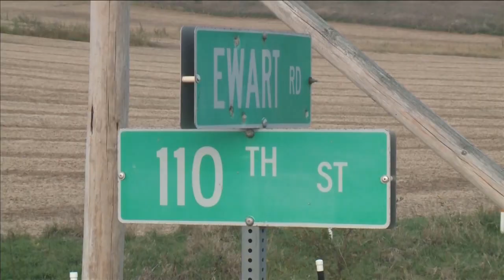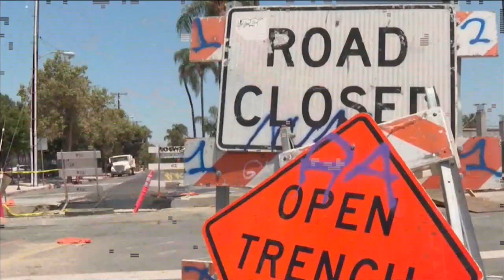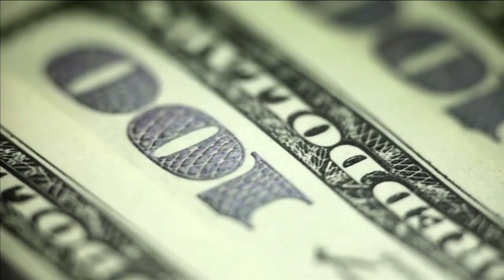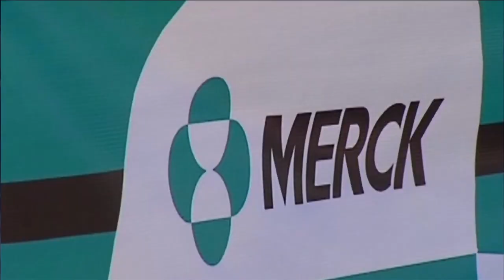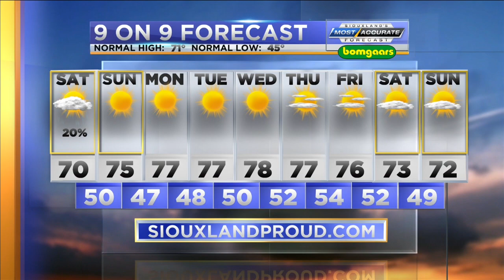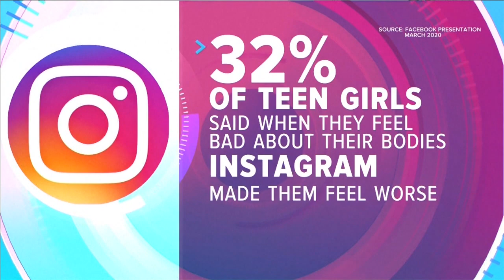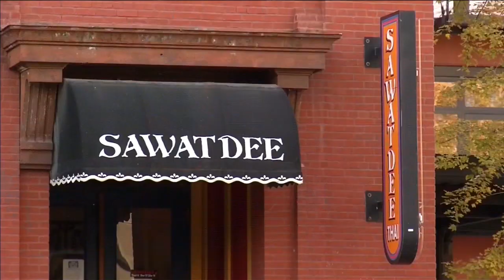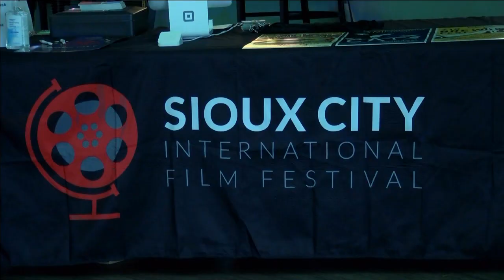KCAU News at 5 - October 1, 2021